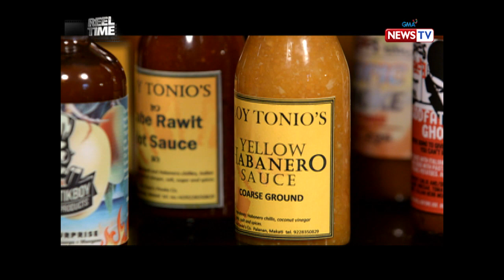Reel Time: Saan nagmula ang sili?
Alam n'yo bang hindi pala native sa ating bansa ang sili? Alamin kung saan nagmula ang sili sa video na ito.

Watch episodes of the award-winning documentary show, "Reel Time," Saturdays at 9:15 PM on GMA News TV.